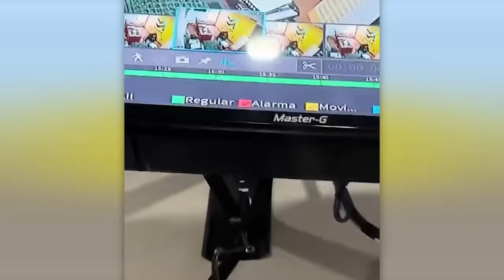70 Incredible Moments Caught on CCTV Camera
You won't be bored with this selection because it's got the funniest and most hilarious videos caught by CCTV cameras!